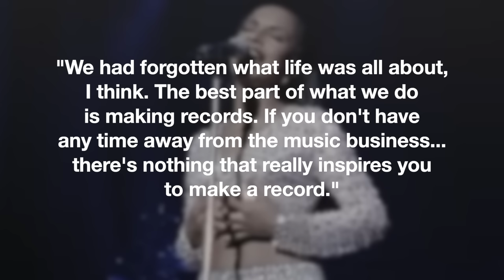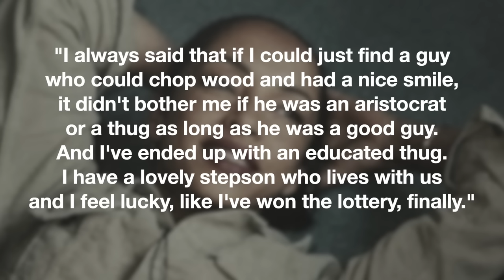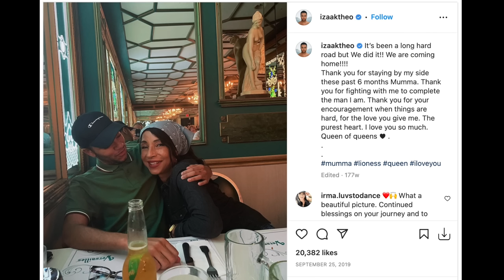The Life & Career of Sade | Love, Loss & Why She Disappears For Years Between Albums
Sade is, no doubt, one of the most notable female music artists to ever grace the industry. One thing that’s been apparent from the beginning, and worked in her favour, is her intention to keep her private life, well…private, and let her artistry take centre stage.